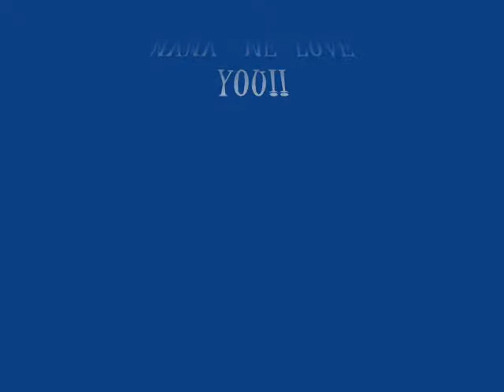Happy Easter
kids being kids